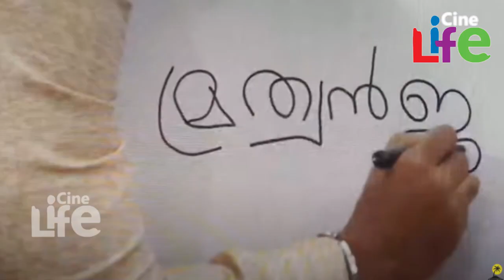ലാലേട്ടൻ ലക്ഷ്മിയുടേയും സുചിത്രയുടെയും നവീൻ്റെയും അഹങ്കാരത്തിന് കൊടുത്തു.. l Mohanlal l Bigg Boss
സുചിത്രയുടെയും ലക്ഷ്മിയുടെയും നവീൻ്റെയും അഹങ്കാരം തീർന്നു..
ലാലേട്ടൻ കൊടുത്ത വലിയ തിരിച്ചടി..